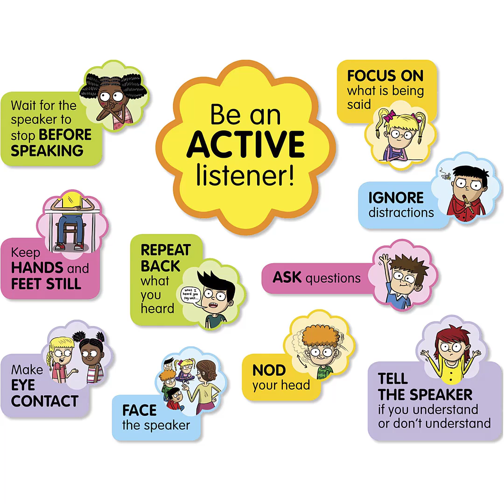Grade 6: Class Test 1 (Listening 2)